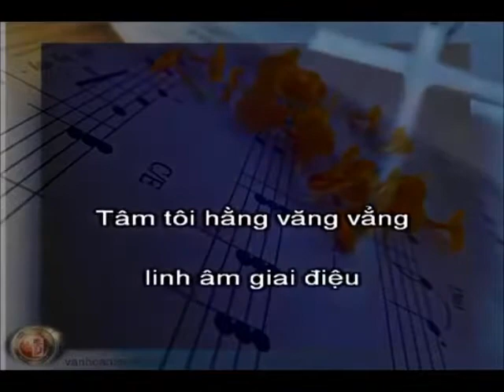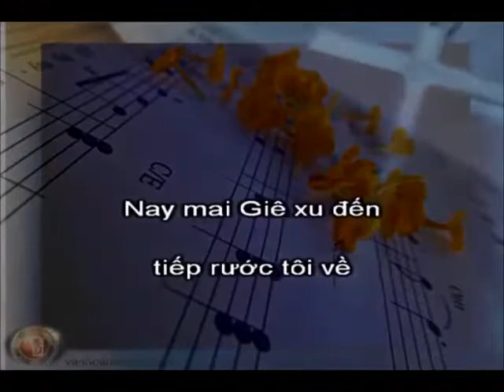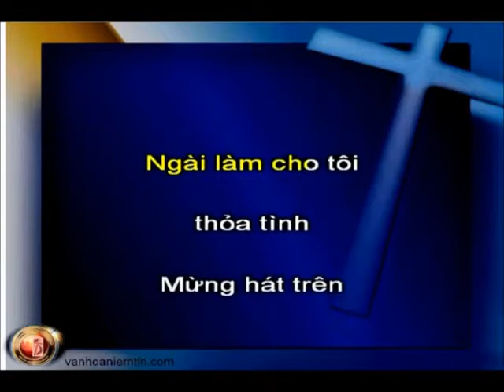Linh Âm Giai Điệu, Mụcsư NguyễnVănHoàng